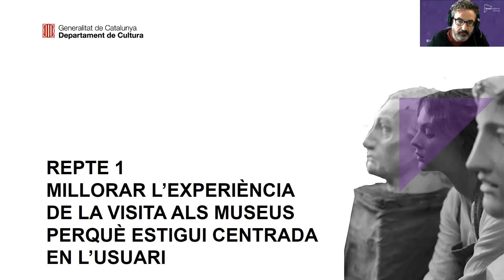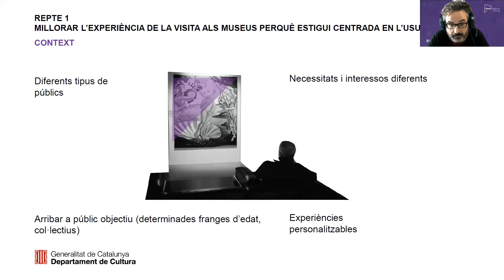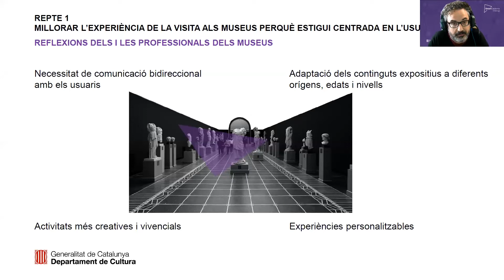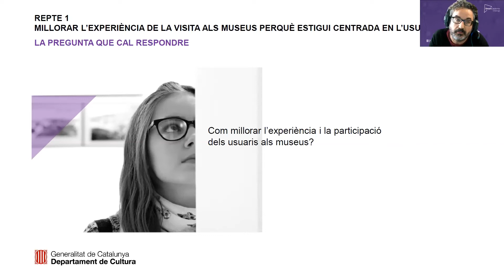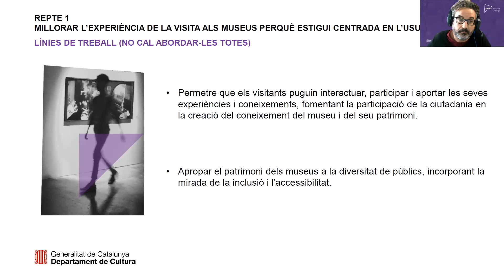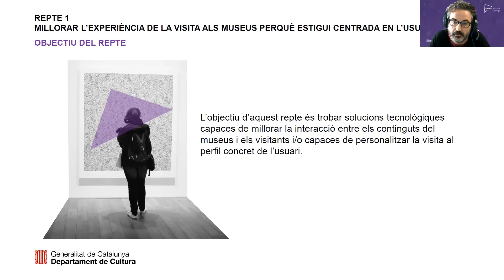REPTE 1: MILLORAR L’EXPERIÈNCIA DE LA VISITA ALS MUSEUS PERQUÈ ESTIGUI CENTRADA EN L’USUARI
L’objectiu d’aquest repte és trobar solucions tecnològiques capaces de millorar la interacció entre les exposicions i els visitants i/o capaces de personalitzar la visita al perfil concret de l’usuari.